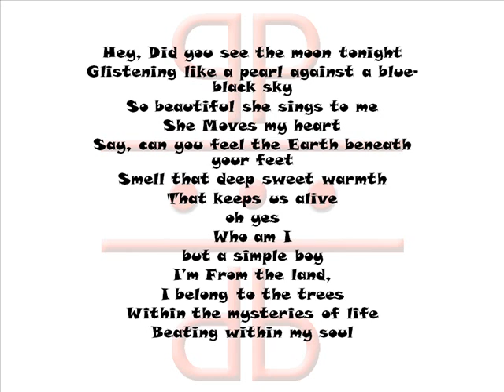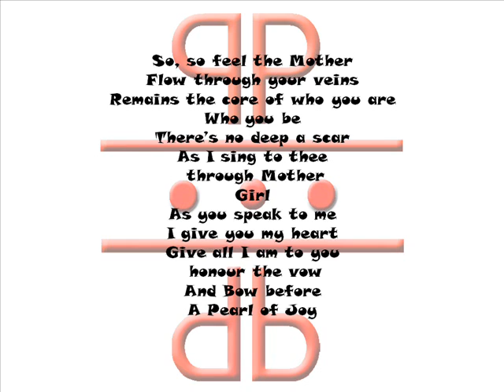A Pearl Of Joy